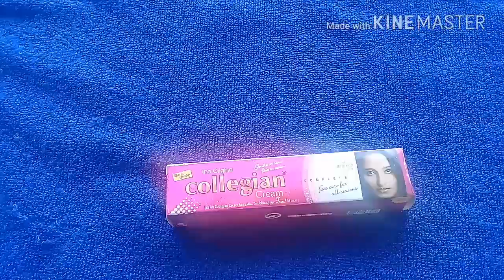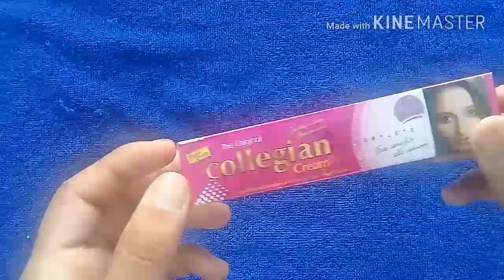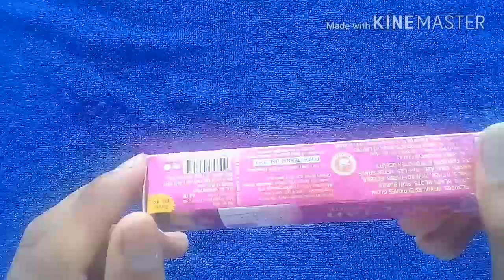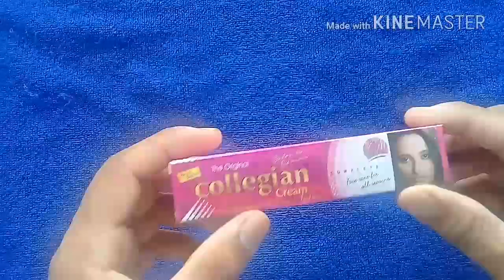gora hone ki best Collegian Face care for all seasons cream full review in hindi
Collegian Ayurvedic Cream for All Skin Types, Pack of 2, 20 g
Lotus Herbals Safe Sun UV Screen Matte Gel, SPF 50, 100g